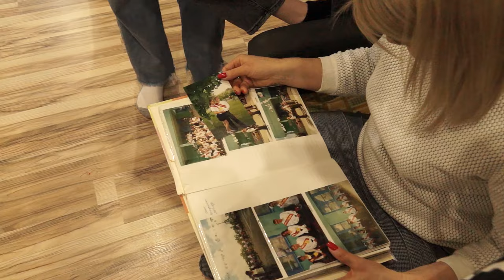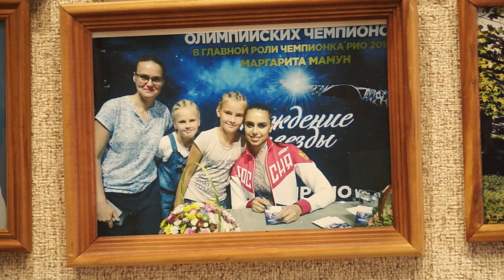01-03-2024 г Моя семья-история любви и смысла